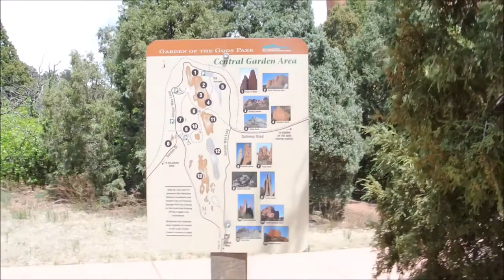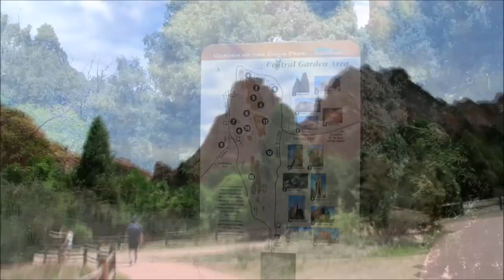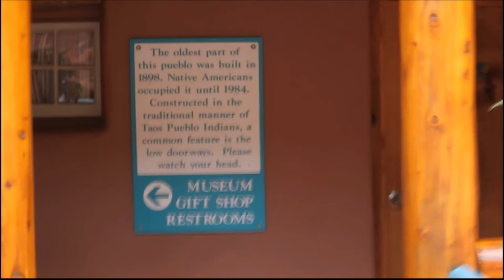Colorado Springs- Garden of the Gods and Manitou Cliff Dwellings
More about Garden of the Gods-